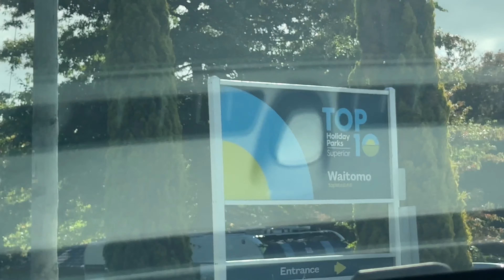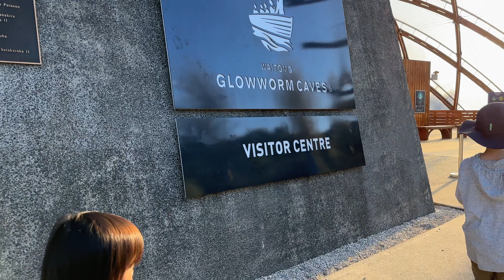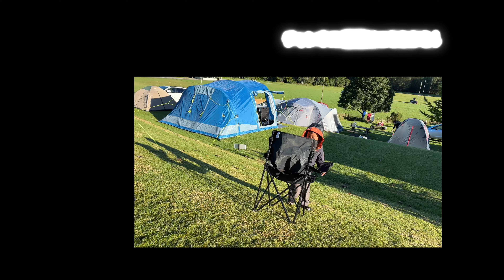【海外子育てVlog】そうだ！キャンプに行こう！in ニュージーランド（Waitomo Top10)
私たちは２０２３年１月に家族でニュージーランドに海外移住しました。
気づけばもう１年３ヶ月が過ぎました！
ニュージーランドに来るまで「アウトドア」とは無縁だった我が家。
まさかキャンプをし始めるなんて想像すらしなかったのですが・・・
人との出会いってすごい！

ここで出会った素敵なキャンプ好きファミリーのおかげで、我が家もキャンプの魅力を知りました🙏
前回は友達ファミリーに色々とお借りして、布団を持参して・・・というキャンプ初心者体験だったのですが、その後エクセルシートでキャンプ用品のコストを算出して、何泊キャンプをしたら「もとがとれる」かというのを夫にプレゼンして説得した結果、ついに、キャンプ用品グッズ👍

今回はマイテント、マイ寝袋などなどを持参の上、ニュージーランドの観光名所のWaitomoというところにあるキャンプ場（Top10)に訪問しました。
とても寒かったけど、最高の体験になりました🏕

👀今回のみどこお👀
・ニュージーランドのキャンプ場ってこんなかんじ
・いろいろなタイプのテント発見！
・寄り道した美しい砂浜と海
・初心者がテントを設営する様子
・土ボタル・・・の美しさは映せなくてごめんなさい💦